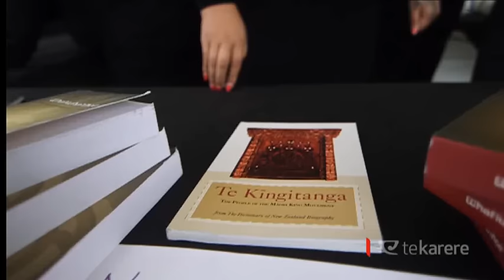Exclusive: Life as the daughter of the Māori King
She’s a direct descendant of the Māori kings and queen, the youngest of Kīngi Tūheitia. Ngāwaihonoitepō Paki sits down with Pere Wihongi in her first interview on what it's like to be in her position, born in to Te Kāhui Ariki.